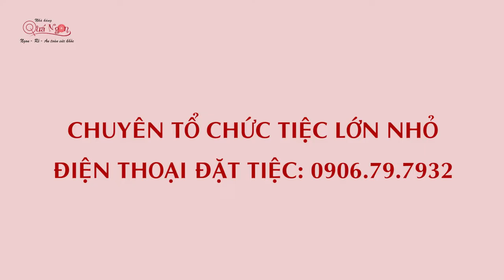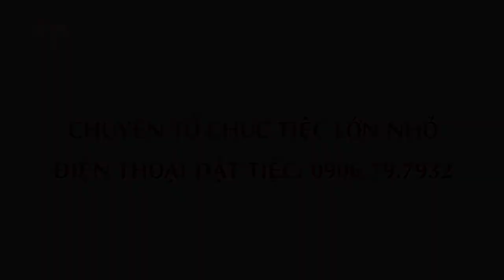Cá Tầm – Món Ăn Hải Sản Vừa Ngon Vừa Bổ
Cá tầm có thịt trắng, dai,  có thành phần dinh dưỡng cao, dễ hấp thu và dễ tiêu hoá. Thịt cá chứa nhiều vitamin A, phốt pho, selen và vitamin B6, B12 ngoài ra còn chứa nhiều Omega 3 và Omega 6. Hàm lượng DHA trong 100gr thịt các là khoảng 0,54gr, cung cấp DHA cho bà mẹ mang thai và trẻ em.

Địa chỉ: 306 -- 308 Lê Văn Sỹ, Phường 1, Quận Tân Bình, TP. HCM
ĐT tư vấn và nhận tiệc: 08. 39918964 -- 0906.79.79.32